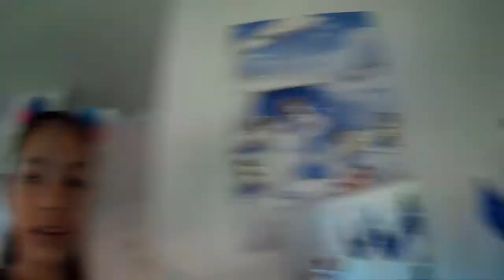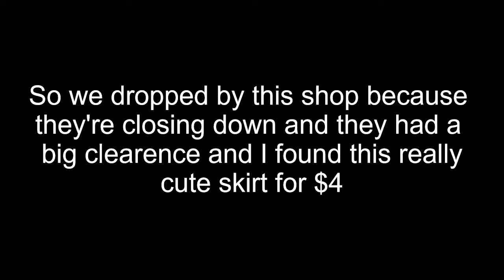Back To School Shopping!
I went Bts shopping! Watch the video to see what cute and amazing things I got!!